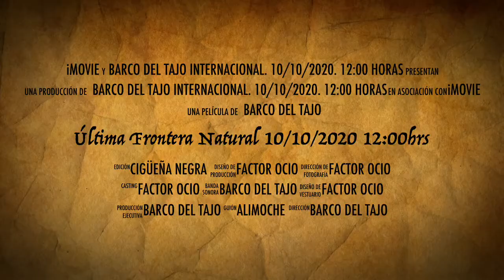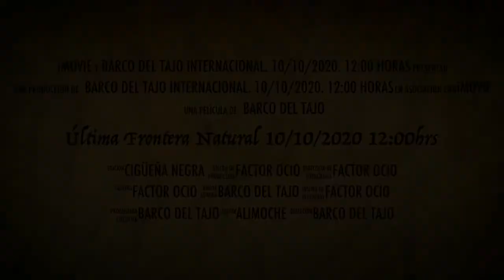Última Frontera Natural 10/10/2020 12:00hrs